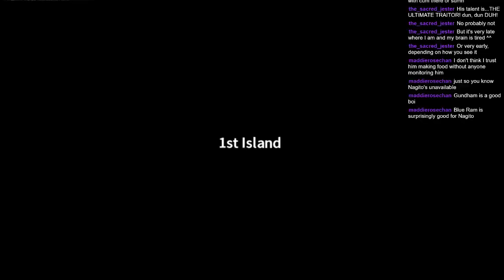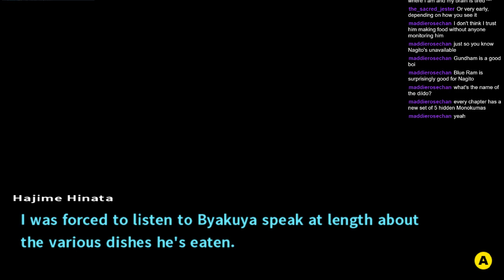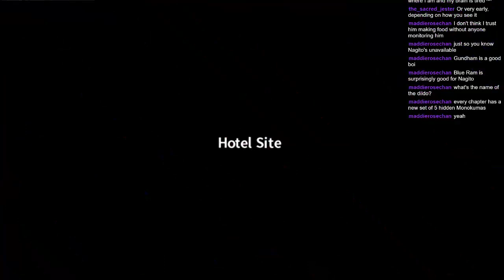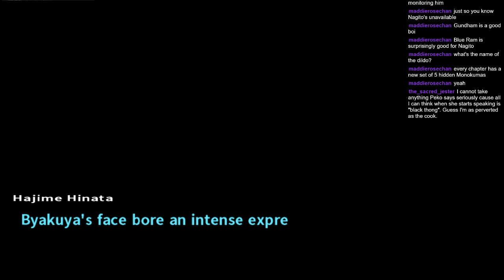[Ep 10] trappy-chan plays Danganronpa 2: Goodbye Despair!